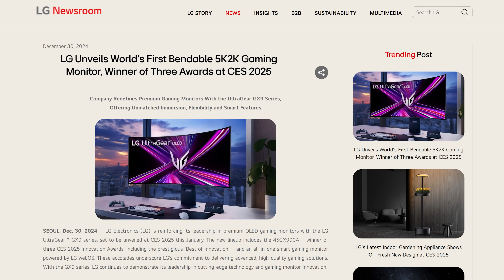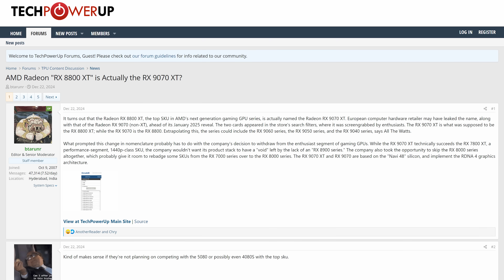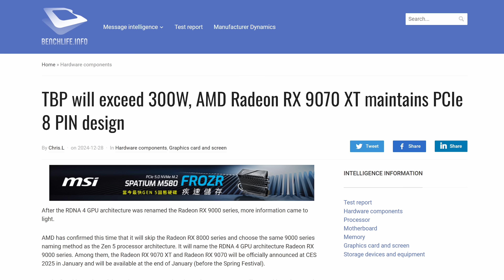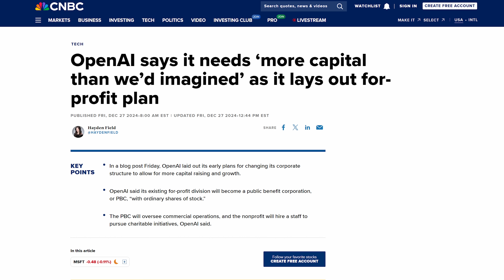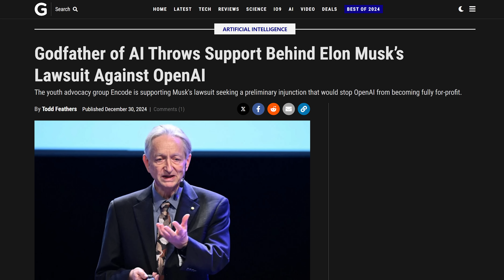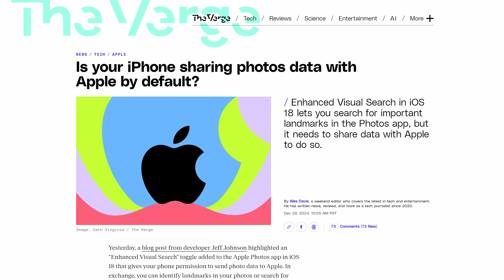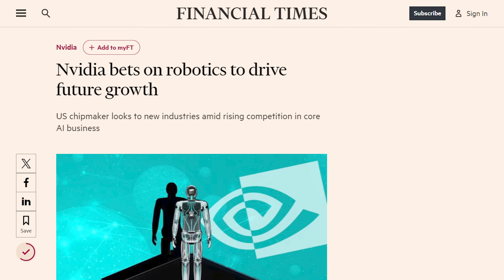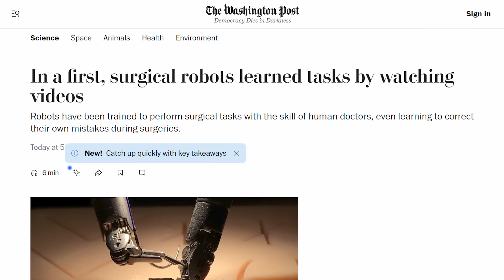CES 2025 is Weird Already - 5K Bendable Monitor, "Holographic Camera"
Join up in War Thunder for FREE

Timestamps:
0:00 riley had a lovely holiday
0:12 LG bendable 5K monitor + CES preview
1:38 Radeon RX 9070, Intel Arc PRO
3:01 OpenAI reveals for-profit change
5:07 QUICK BITS INTRO
5:17 YouTube "Play Something" button
5:50 iOS 18 phoning home
6:33 Nvidia predicts robotics 'ChatGPT moment'
7:14 Meta responds to bricked Quest backlash